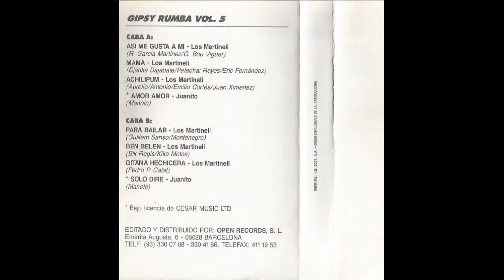Giraldillo Rompiendo moldes Cassette 1992 02 Mama